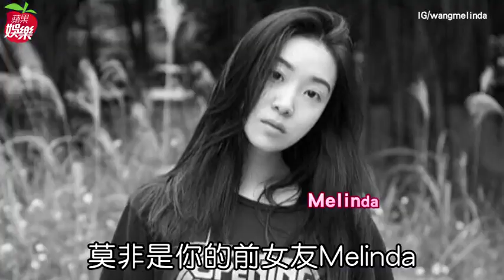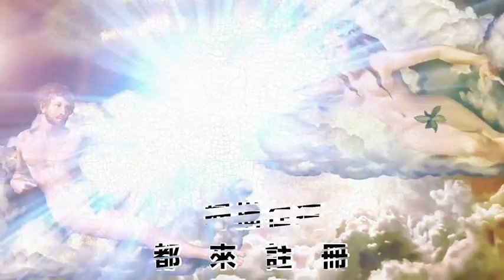【踢爆】楊祐寧新歡周旋二男 玩弄周興哲交友圈惹怨 | 蘋果娛樂 | 台灣蘋果日報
楊祐寧昨被《鏡週刊》爆出與周興哲前女友Melinda交往，然而早在2017年就曾傳女方同時與楊祐寧、周興哲親近，2人都有關注女生的IG，但稱女方玩弄周興哲，周興哲為了見她，在通告空檔不理唱片公司宣傳，硬要去跟她見面，害宣傳不爽之虞還得得跟媒體道歉。